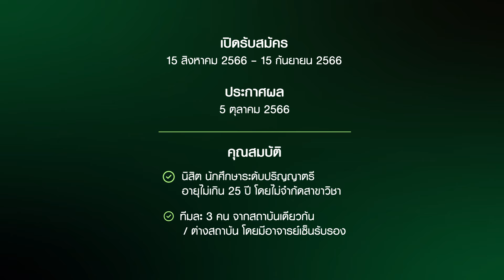📢 ได้เวลาเปิดกล่องไปพร้อมกันในรายการ “Small Box More Think กล่องเล็กคิดใหญ่” ได้แล้ววันนี้! 📦💡🌱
🤜🏼🎖🤛🏼 ธ.ก.ส. ขอท้าวัยรุ่น คิดใหญ่! เชิญชวนน้อง ๆ นิสิต นักศึกษา ระดับปริญญาตรี อายุไม่เกิน 25 ปี แท็กทีม “นำเสนอแผนธุรกิจจากผลิตภัณฑ์เกษตรกรให้เป็นธุรกิจสุดปัง” เพื่อคัดเลือกเข้าร่วมรายการ

พร้อมจัดเต็ม! ความรู้เรื่องธุรกิจอัปแบรนด์ปัง และเคล็ด(ไม่)ลับจาก 4 เมนเทอร์ผู้เชี่ยวชาญระดับประเทศ เพื่อชิงเงินรางวัลมูลค่ากว่า 100,000 บาท กลับบ้าน!!

🗓 เปิดรับสมัครตั้งแต่วันนี้ - 15 ก.ย. 66📢 ประกาศผลเข้าร่วมรายการ 5 ต.ค. 66
🤳🏻 รายละเอียดเพิ่มเติม/สมัครเข้าร่วม คลิก!